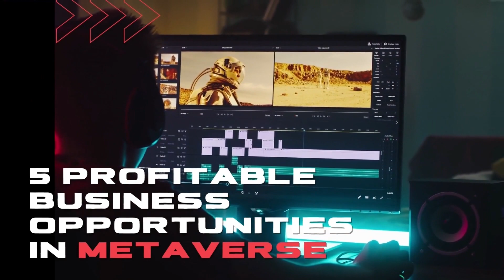5 Profitable Business Opportunities In Metaverse | Possibilities in Business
5 Profitable Business Opportunities In Metaverse | Metaverse in Business | Possibilities in Business

Technology innovation is one of the most daunting components of assisting company executives in producing new products or business changes. The metaverse has grown into a hotbed of technological innovation that may power a plethora of strategic commercial prospects. Following the discovery of large corporations' involvement in metaverse initiatives, the quest for metaverse business potential has skyrocketed. A virtual environment with features that allow individuals to explore digital areas and connect with other users offers several advantages that are suited for company development.

However, the viability of metaverse business concepts at a time when the metaverse is still under development is called into question. At the same time, the metaverse's future development potential cannot be overlooked.

What is the Metaverse in Business?

The metaverse is a shared and persistent virtual space, which exists in real-time and emerges from the convergence of virtual reality and virtually enhanced physical reality.